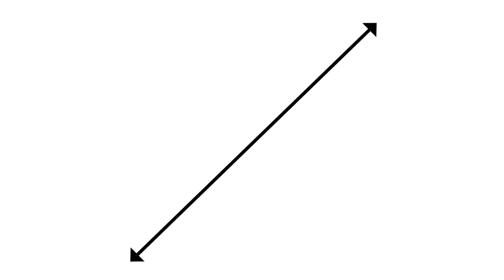HOW TO PLAY SUPER CRISPY ACCENTS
- STUDY SAX WITH SCOTT PADDOCK

Accent just means play the note louder, right?  Umm, yes, but there are a few other ways to approach playing accents to make them sound super crispy and more professional.  Check out this video for the details!

SKYPE LESSONS: Yes, I give Skype lessons!  And, if you sign up for one (or more) you will see immediate results.  From tone, and tonguing to style and improv, I can help get you headed in the right direction.  or through Instagram @scottpaddocksax

Scott Plays:
P. Mauriat 67RX Influence alto sax
Barkley Brazil Kustom Pop 7 Blue mouthpiece
Legere Signature 2.5 reeds
BG Silver Duo ligature